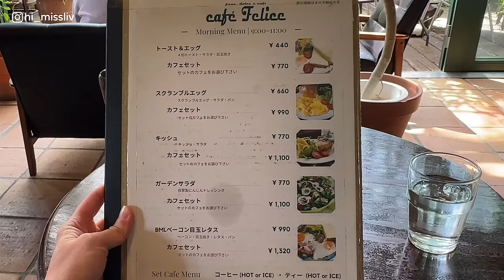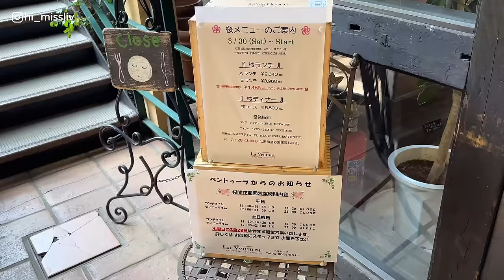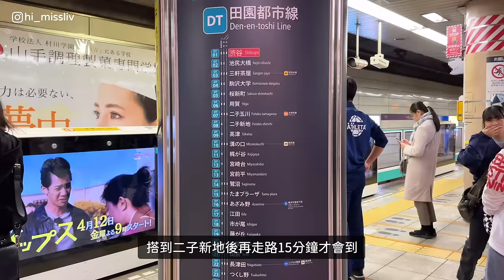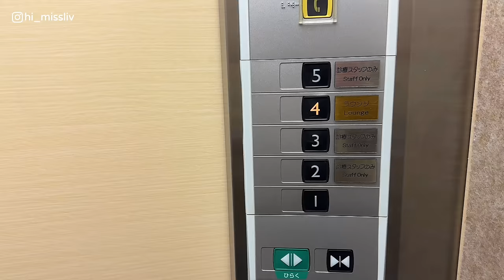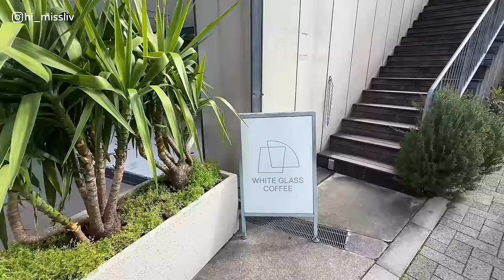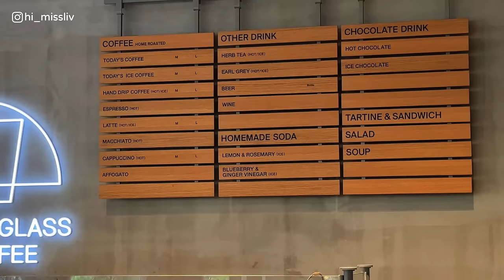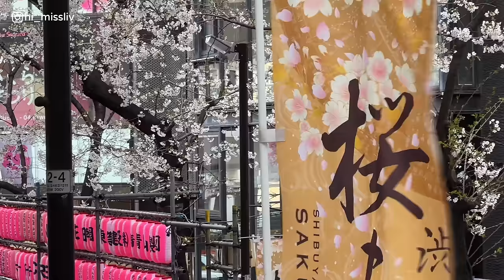【櫻花滿開生活】東京居民私藏賞櫻咖啡｜寵物住院手術日記｜日本最美的季節｜Tokyo vlog｜日本旅行與生活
嗨～大家好久不見🥹🥹
感覺已經很久沒更新了，謝謝大家對屁屁的關心～
目前已經回家休養中了。

今天的影片跟大家分享兩間很棒可以賞櫻的咖啡廳唷！

🥪 cafe Felice
〒176-0025 Tokyo, Nerima City, Nakamuraminami, 1 Chome−27−20 ガーデンスクウェア １Ｆ

☕️ WHITE GLASS COFFEE
〒150-0031 Tokyo, Shibuya City, Sakuragaokacho, 23−18 ビジョナリーアーツ1F

License Number - V25KKV